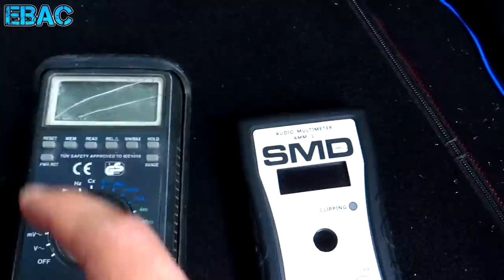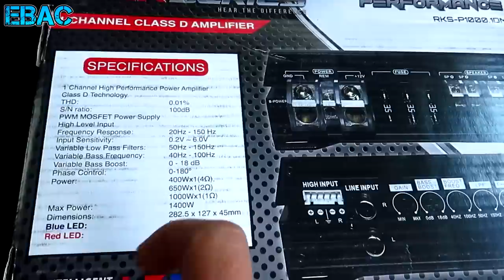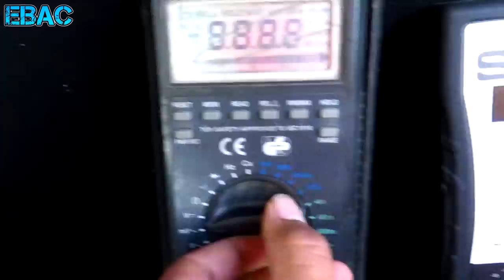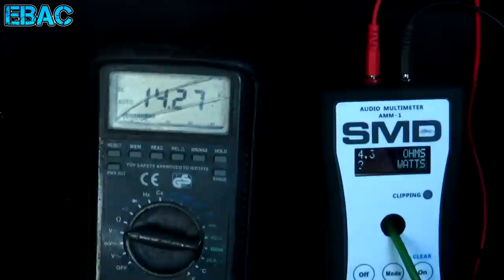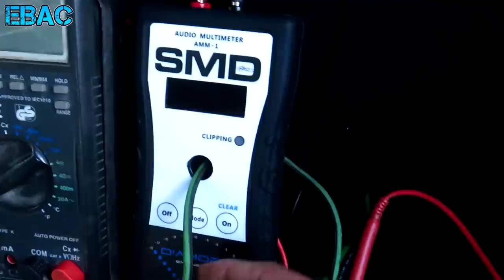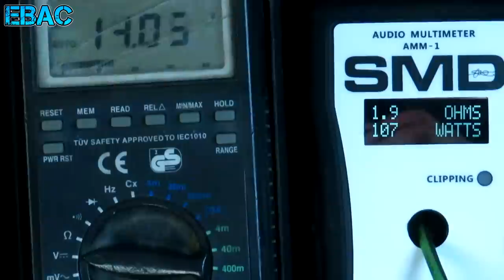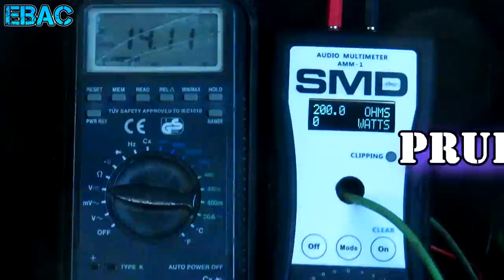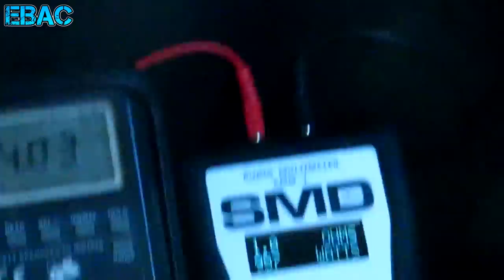Pueba de Potencia al Amplificador Rock Series "Nano" RKS-P1000.1DM | EBAC